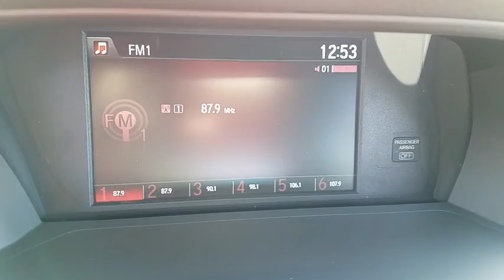2017 HONDA ACCORD Henderson, Las Vegas, Laughlin, St George, Flagstaff, AZ H173091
2017 HONDA ACCORD SPORT - Stock#: H173091 - VIN#: 1HGCR2F5XHA299263

Side Impact Beams,Dual Stage Driver And Passenger Seat-Mounted Side Airbags,Low Tire Pressure Warning,Dual Stage Driver And Passenger Front Airbags,Curtain 1st And 2nd Row Airbags,Airbag Occupancy Sensor,Rear Child Safety Locks,Outboard Front Lap And Shoulder Safety Belts -inc: Rear Center 3 Point, Height Adjusters and Pretensioners,Back-Up Camera,Front Bucket Seats -inc: driver's seat 10-way power adjustment and driver's seat power lumbar support,4-Way Passenger Seat -inc: Manual Recline and Fore/Aft Movement,60-40 Folding Bench Front Facing Fold Forward Seatback Rear Seat,Manual Tilt/Telescoping Steering Column,Leather/Piano Black Steering Wheel,Front Cupholder,Rear Cupholder,Valet Function,Remote Releases -Inc: Mechanical Cargo Access and Mechanical Fuel,Cruise Control w/Steering Wheel Controls,Dual Zone Front Automatic Air Conditioning,HVAC -inc: Underseat Ducts,Glove Box,Driver Foot Rest,Full Cloth Headliner,Leather/Metal-Look Gear Shift Knob,Interior Trim -inc: Simulated Carbon Fiber Instrument Panel Insert, Simulated Carbon Fiber Door Panel Insert, Metal-Look/Piano Black Console Insert, Piano Black And Chrome Interior Accents,Vinyl Door Trim Insert,Day-Night Rearview Mirror,Driver And Passenger Visor Vanity Mirrors w/Driver And Passenger Illumination,Full Floor Console w/Covered Storage, Mini Overhead Console w/Storage and 2 12V DC Power Outlets,Front Map Lights,Fade-To-Off Interior Lighting,Carpet Floor Trim and Carpet Trunk Lid/Rear Cargo Door Trim,Cargo Area Concealed Storage,Cargo Space Lights,FOB Controls -inc: Trunk/Hatch/Tailgate,Instrument Panel Bin, Driver / Passenger And Rear Door Bins,Delayed Accessory Power,Systems Monitor,Outside Temp Gauge,Analog Display,Manual Adjustable Front Head Restraints and Manual Adjustable Rear Head Restraints,Front Center Armrest and Rear Center Armrest,2 Seatback Storage Pockets,Seats w/Leatherette Back Material,Perimeter Alarm,Engine Immobilizer,2 12V DC Power Outlets,Air FiltrationRadio: 160-Watt AM/FM Audio System